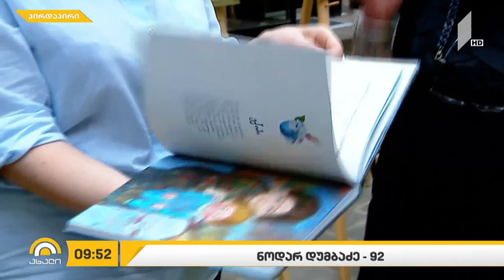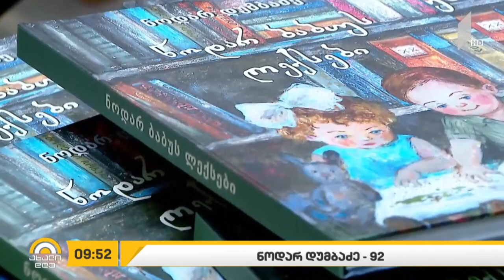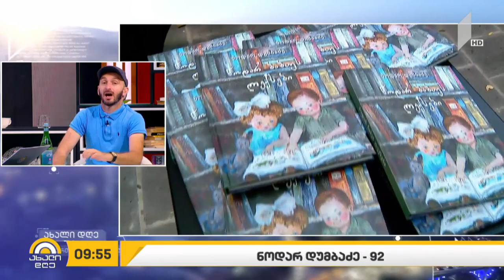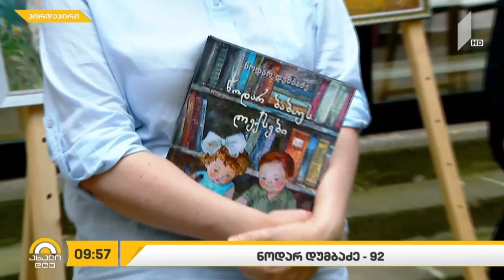ახალიდღე 92 წელი ნოდარ დუმბაძის დაბადებიდან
ყველაფერში განსაკუთრებული იყო და ყველაფერს სიყვარულით აკეთებდა, რაც მის შემოქმედებაზე სიკეთესთან და დიდ იუმორთან ერთად აისახა -  92 წელი ნოდარ დუმბაძის დაბადებიდან.

პირდაპირი ჩართვა მზიური პარკიდან ახალ დღეში

სტუმრები: ქეთი დუმბაძე, ნინო ჩაკვეტაძე.

ავტორი: გიორგი კეკელიძე.